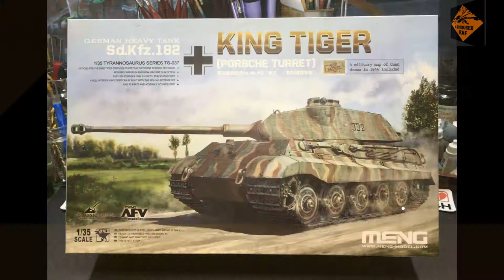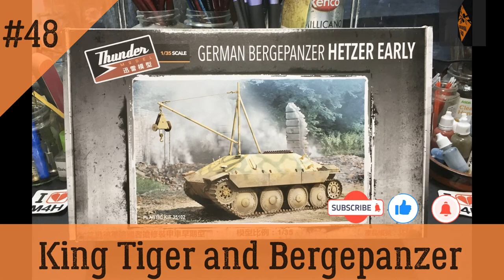Episode 48 of my King Tiger, with full interior, and BergePanzer (Hetzer Early)